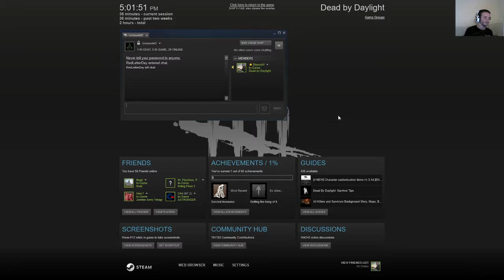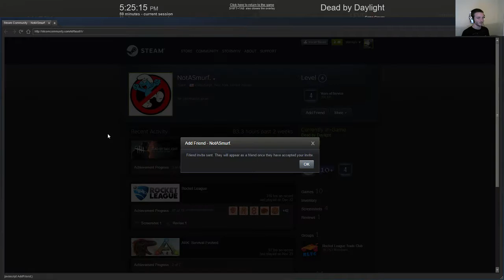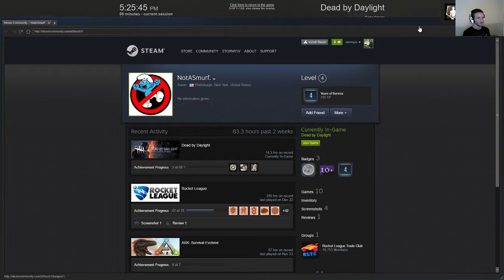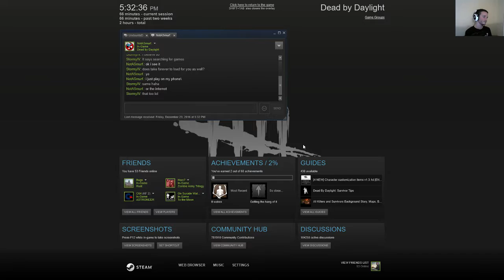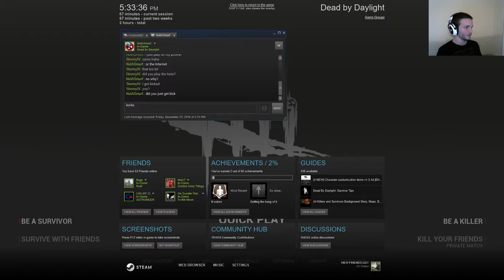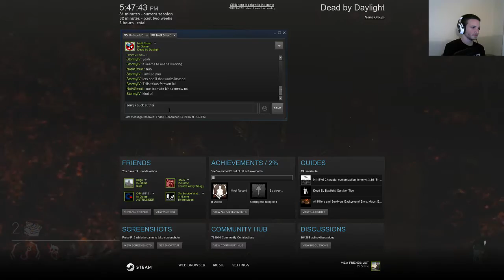Dead By Daylight Christmas Eve Eve Livestream! #1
Gameplay starts at 1:58

My Setup:
MSI GTX 980 Ti Lightning
Intel Xeon E3 1230V3 @ 3.7 GHz
8GB Kingston HyperX Genesis
MSI Z87 G45 Gaming Motherboard
Corsair RM 750 Watt
Western Digital Caviar Black 1TB
Western Digital Caviar Blue 1TB
Samsung 840 EVO SSD 120GB
CoolerMaster Hyper 212 EVO Cpu Cooler
NZXT Phantom 410 Mid Tower

Headset: Kingston HyperX Cloud
Keyboard: Razer DeathStalker
Mouse: Razer DeathAdder

Monitor: BenQ 27 Inch 144hz